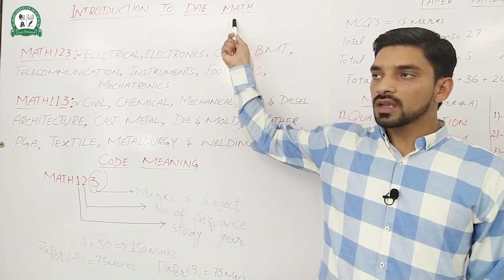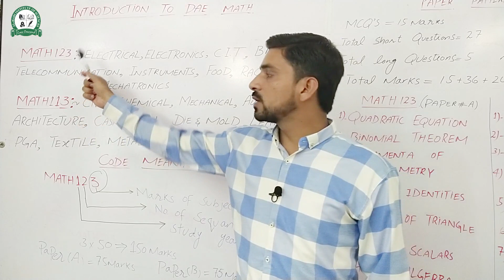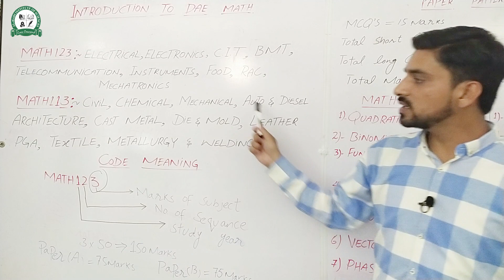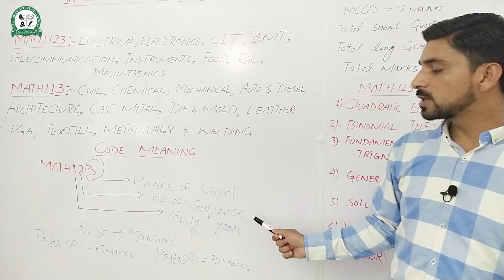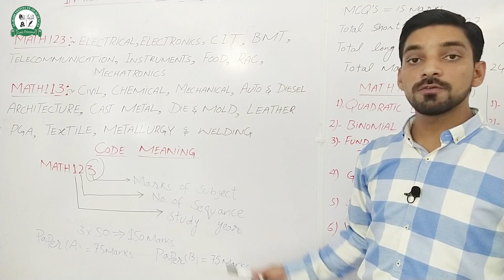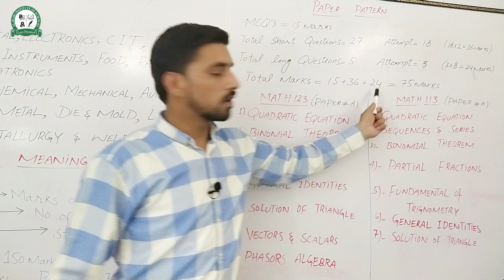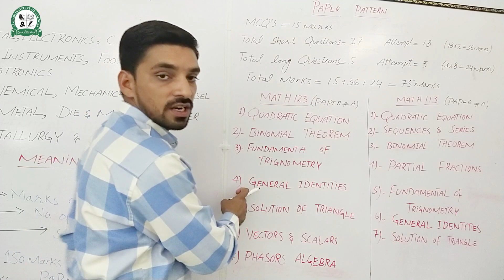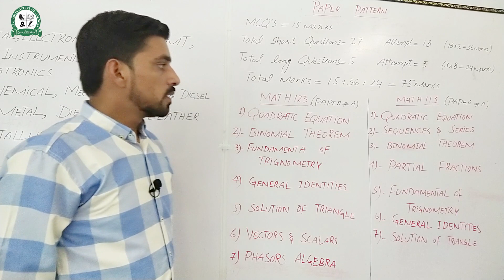Introduction to DAE first year MATH | AL-hadi DAE Academy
Al-hadi DAE Academy
In this video we will tell you about brief introduction of DAE  math for all technologies.i hope it will clear your all queries about first year mathematics.its a very helpful video for those students who's start their first year math preparation.Share this video for your class mates and don't forget to subscribe this channel.
This is #1 video of DAE first year mathematics lecture series.